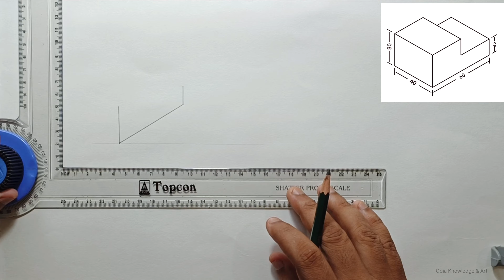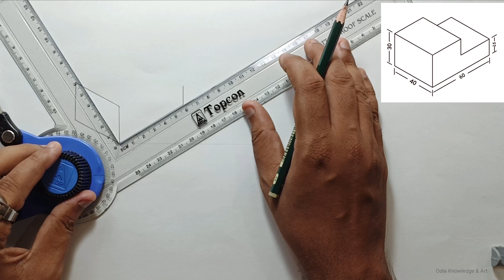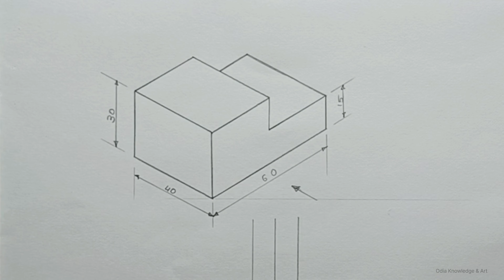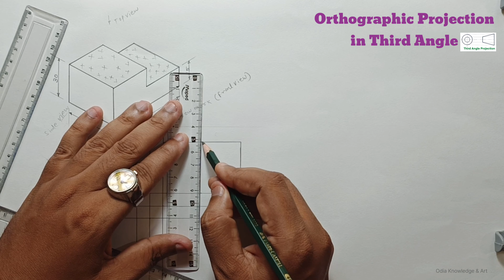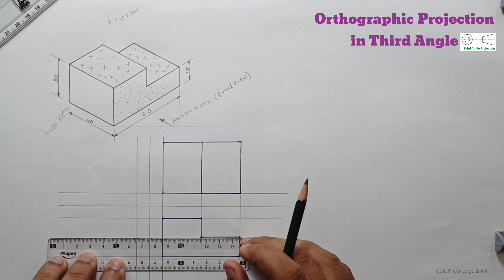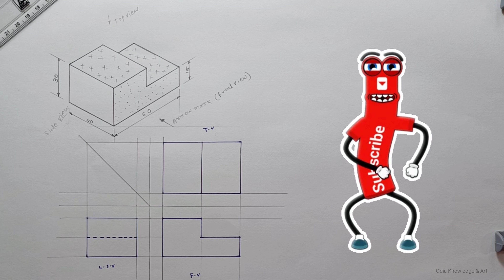How to draw an isometric view / Engineering Drawing